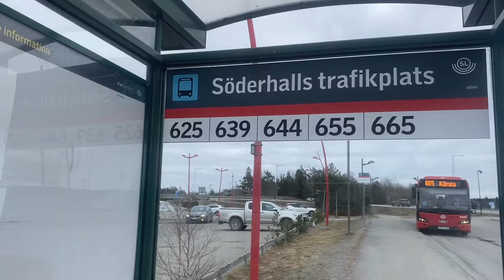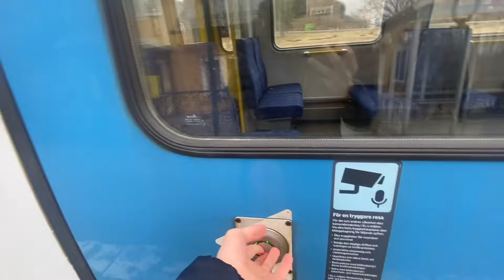VECKANS RUTT! Söderhall-Vallentuna!